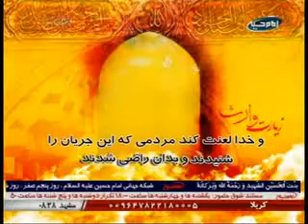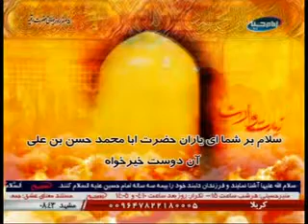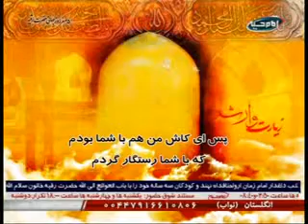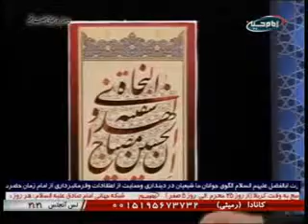راز محبت 21